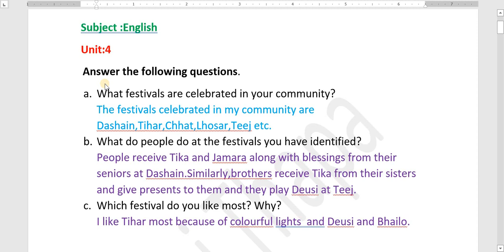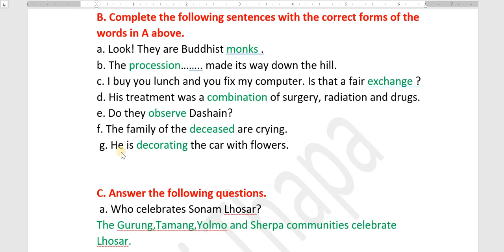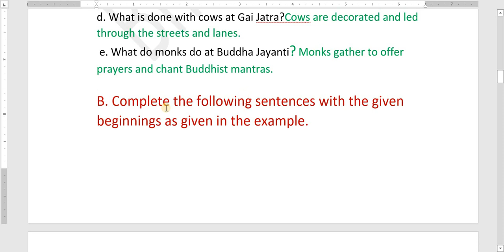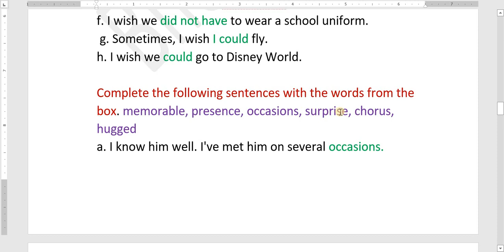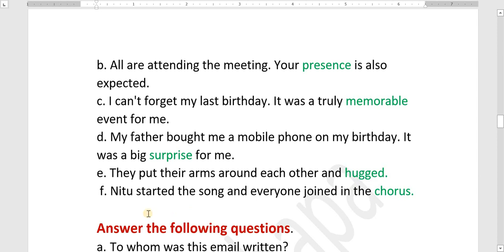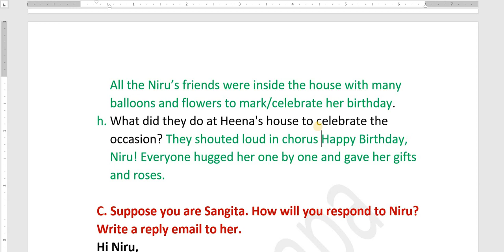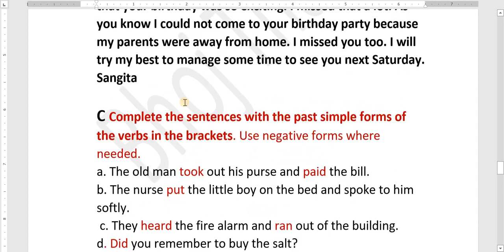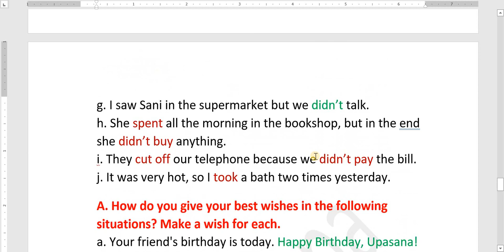class 7 English unit 4/grade 7 English/unit 4/exercises/English guide 7/class seven chapter 4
English guide 7
Grade 7 English guide